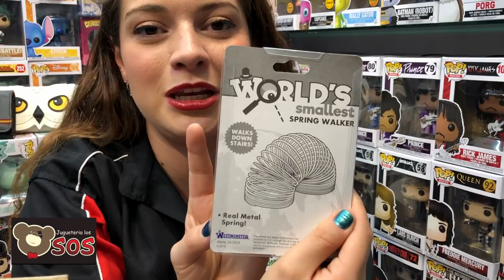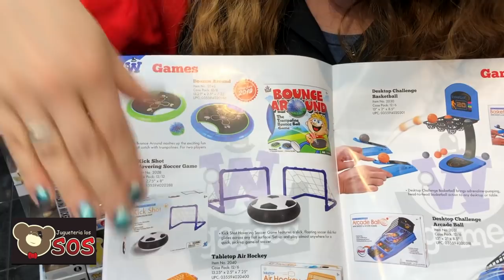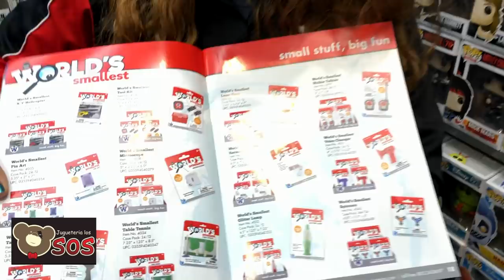Epicos Juguetes World's Smallest Juguetería Los Osos► Juegos Juguetes y Coleccionables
llegaron los nuevos World's Smallest Westminster a Juguetería Los Osos, productos miniatura increíbles y muy pequeños (Callejón de Giron 23, Col. Centro cdmx)